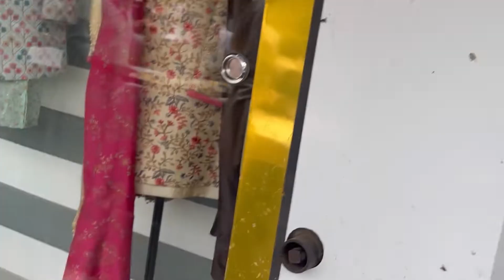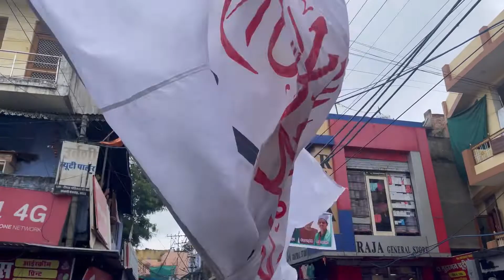Eid Milad 2022 Kota Rajasthan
Assalamo Alaikum Aap Sabhi to Tahe Dil se Eid Miladunnabi ki Mubarakbad